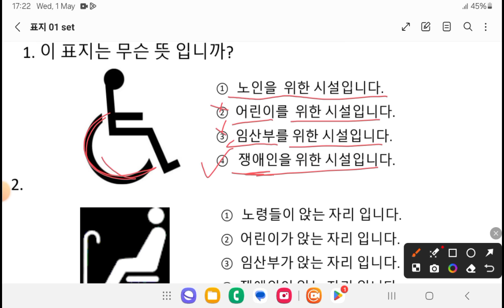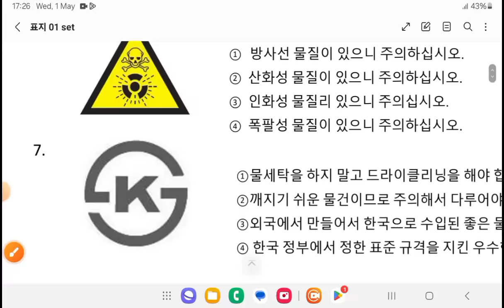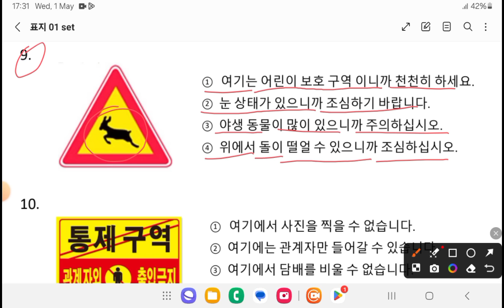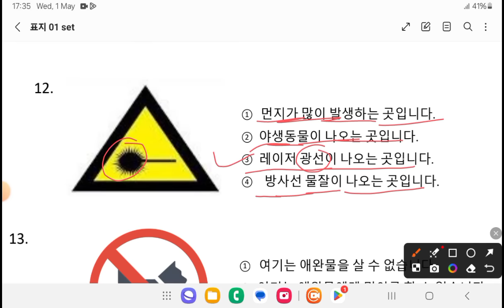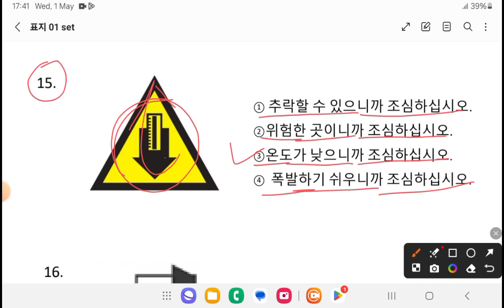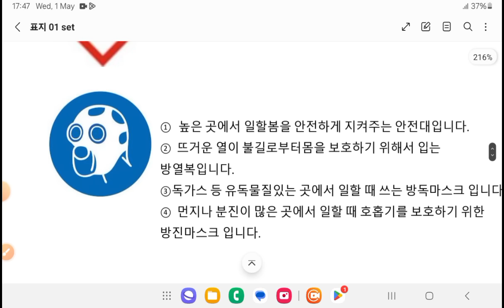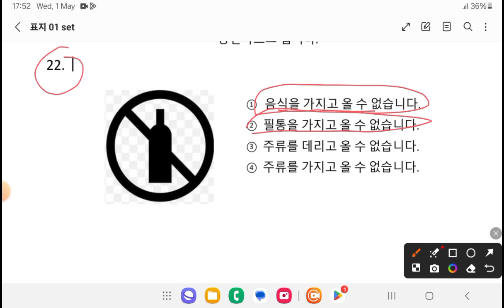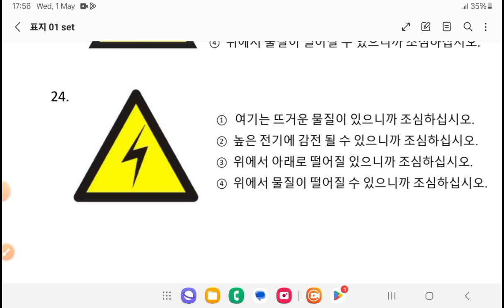Final exam सोधीयका महत्वपूर्ण 표지판 by Rajesh sir kanchanjangha korean language